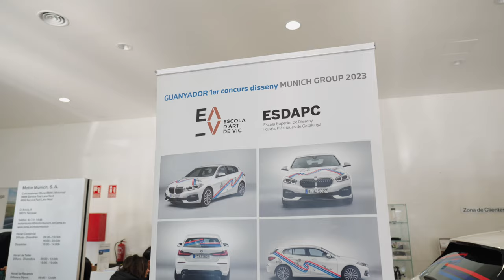1er Concurso Diseño Munich Group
Munich Group el pasado 13 de enero celebró su primer concurso de diseño,
donde participaron un total de 96 alumnos de 5 escuelas de alrededor de Cataluña.
Fue una experiencia primeriza y única. ¿Te apuntas el año que viene?